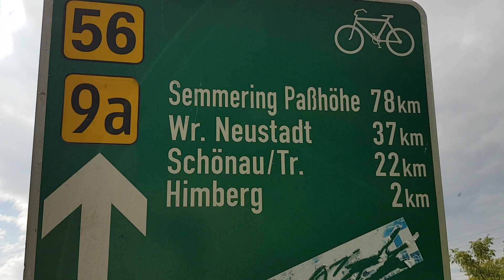Zwölfaxing bicycle path